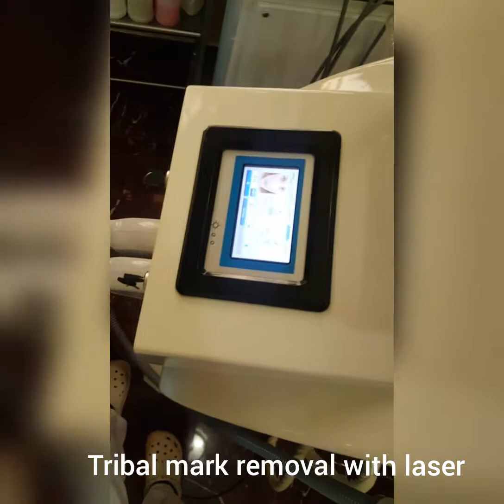Laser treatment, Skin therapy in Abuja at Derma Contour Aesthetic Clinic.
Anti-aging Therapies in Abuja Nigeria ranging from Non-Surgical Facial Cosmetic Procedures, microdermabrasion, Liposuction, Cosmetic Teeth Whitening, Semi Permanent Make-up, Cellulites and Body Forming, Cavitation Treatment, Lymphatic Drainage, Laser Therapy and RF Fractional Skin rejuvenation.